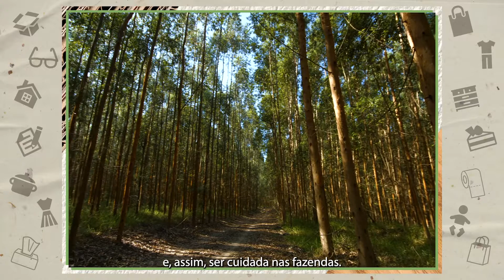Mês das Árvores - Depoimento da Gabrielle Cascini